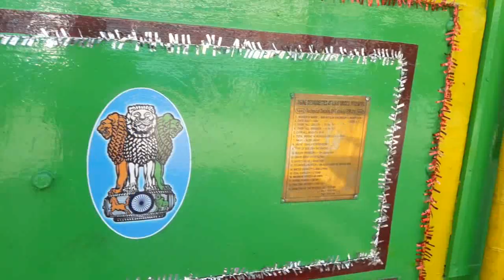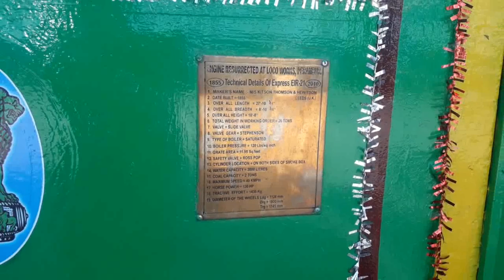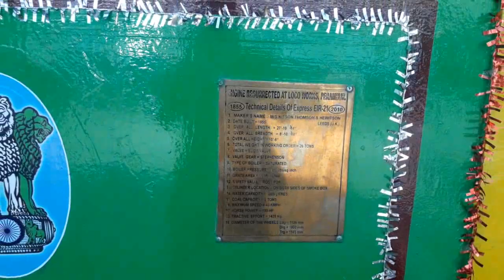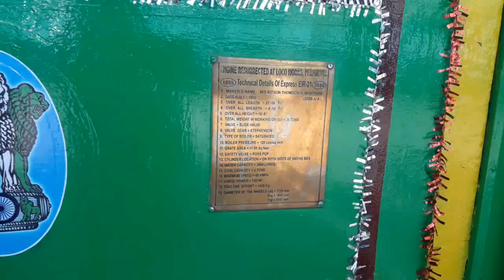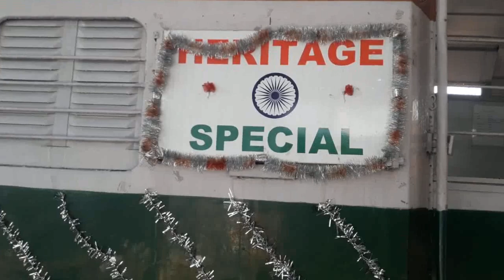165 YEARS OLD STEAM ENGINE, Heritage train runs between Ernakulam to Cochin Harbour Terminus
beautiful video running an old locomotive train, [ steam engine] in kochin

For the latest auto motive news and reviews, following this facebook page,
  speed track on the world,
A steam locomotive is a type of railway locomotive that produces its pulling power through a steam engine. These locomotives are fueled by burning combustible material – usually coal, wood, or oil – to produce steam in a boiler. The steam moves reciprocating pistons which are mechanically connected to the locomotive's main wheels (drivers). Both fuel and water supplies are carried with the locomotive, either on the locomotive itself or in wagons (tenders) pulled behind.

Steam locomotives were first developed in Great Britain during the early 19th century and used for railway transport until the middle of the 20th century. The first steam locomotive, made by Richard Trevithick, first operated on 21 February 1804, three years after the road locomotive he made in 1801. The first commercially successful steam locomotive was created in 1812–13 by John Blenkinsop.[1] Built by George Stephenson and his son Robert's company Robert Stephenson and Company, the Locomotion No. 1 was the first steam locomotive to carry passengers on a public rail line, the Stockton and Darlington Railway in 1825. George also built the first public inter-city railway line in the world to use locomotives, the Liverpool and Manchester Railway, which opened in 1830. Stephenson established his company as the pre-eminent builder of steam locomotives for railways in the United Kingdom, the United States, and much of Europe.[2]

In the 20th century, Chief Mechanical Engineer of the London and North Eastern Railway (LNER) Nigel Gresley designed some of the most famous locomotives, including the Flying Scotsman, the first steam locomotive officially recorded.
over 100 mph in passenger service, and a LNER Class A4, 4468 Mallard, which still holds the record for being the fastest steam